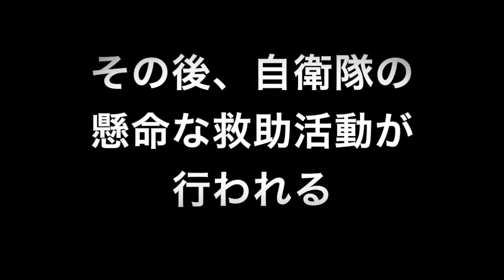【まとめ】鬼怒川堤防決壊の救助活動で自衛隊の勇姿を改めて認識した！住宅に取り残された住民…電柱おじさんの行く末は？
2015/9/10 茨城県常陸市で茨城県と埼玉県を結ぶ鬼怒川の堤防が決壊…川が氾濫し、大量の土石流が住民を襲った。
それを助けたのは我らが自衛隊！
この動画はそんな自衛隊の勇姿をまとめてみました。